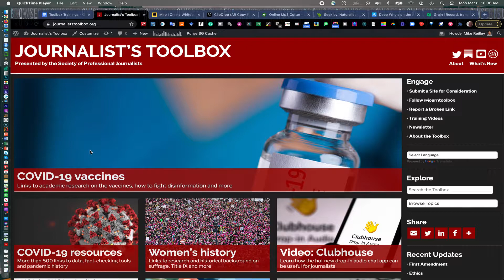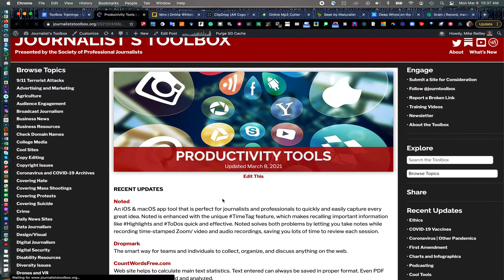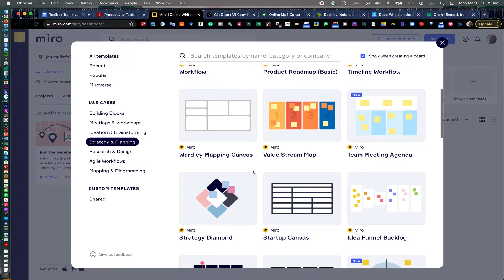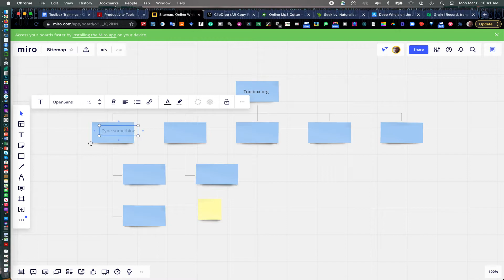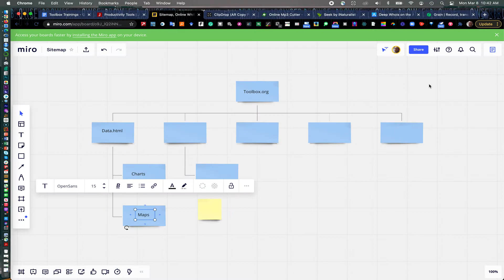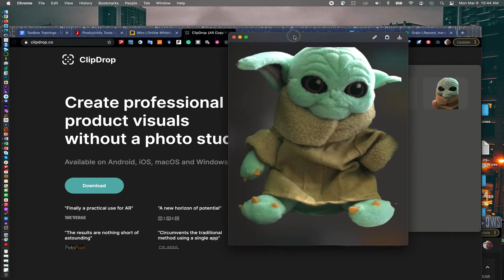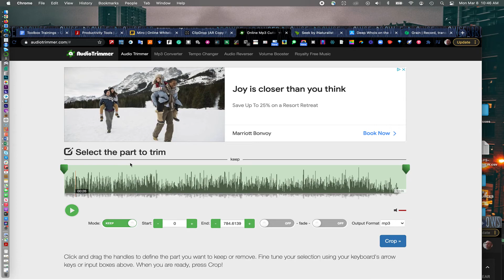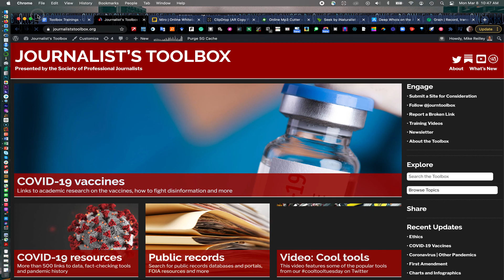Journalist's Toolbox: Productivity Tools, Part 3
In this episode, Mike Reilley shares some free productivity tools for journalists:

Team collaboration templates.

Capture images on phone and seamlessly transfer to your computer.

Free quick-and-dirty audio editing app.